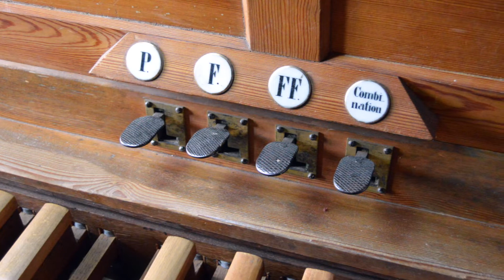Johann Georg Herzog (1822–1909): Sonate in d-Moll op. 62 Nr. 6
1. Choral („Vater unser im Himmelreich“) (0:00)
2. Var. 1: Andante con moto (1:00)
3. Var. 2: Cantabile (2:23)
4. Var. 3: Getragen (4:13)
5. Var. 4: Con moto (5:31)
6. Var. 5: Allegro moderato (6:53)
7. Andante (12:00)

Gabriel Isenberg
an der historischen Orgel (Gebr. Rohlfing, Osnabrück 1890)
in der Martin-Luther-Kirche Lemförde

1890 erschienen die sieben Sonaten op. 62 des Erlanger Organisten, Komponisten und Hochschullehrers Johann Georg Herzog – das gleiche Jahr, in dem auch die Orgel in der neu erbauten Martin-Luther-Kirche Lemförde gebaut wurde. Das Opus 79 der Osnabrücker Orgelbauwerkstatt der Gebr. Rohlfing ist bis heute nahezu unverändert erhalten und als mechanische Kegelladen-Orgel ein besonders wertvolles Zeugnis des spätromantischen Orgelbaus. 2010 fand eine Restaurierung durch die Orgelbauwerkstatt Johannes Klais (Bonn) statt. Der Klang ist für die Erbauungszeit typisch grundtönig und füllig, die Kegelladen arbeiten präzise, aber etwas geräuschvoll. Für die Musik von Johann Georg Herzog erweist sich die Orgel als ideales Instrument (lediglich im 4. Satz hätte eine Pedalzunge den Cantus firmus noch etwas besser hervortreten lassen können).
Herzog sechste (!) Sonate zeigt unüberseh- und -hörbare Paralleln zu Felix Mendelssohn Bartholdys sechster Sonate: Beide sind als Variationenfolge über den Luther-Choral „Vater unser im Himmelreich“ gestaltet, mit einem besinnlichen Andante-Satz als ruhigem Abschluss.